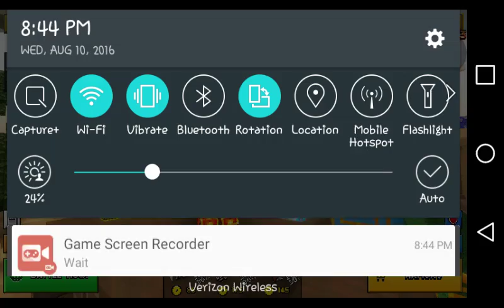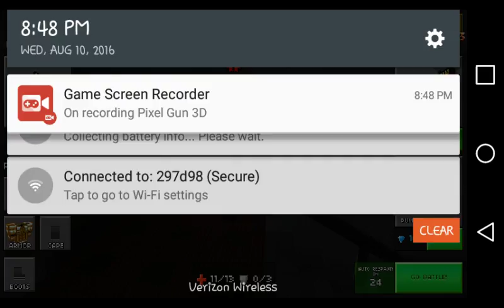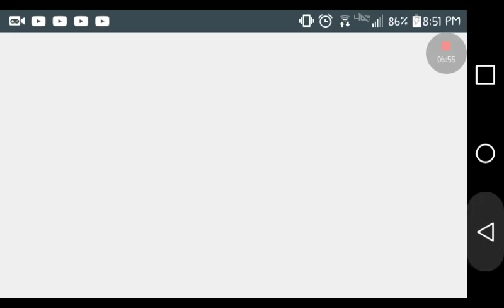Sit Back And Relax